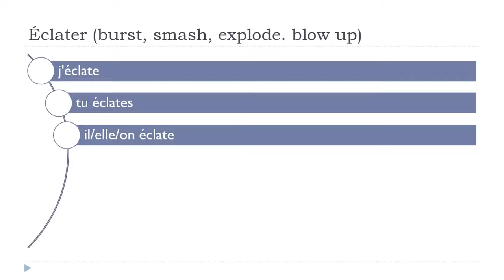பிரஞ்சு மொழி அறிய = Éclater # Indicatif Présent